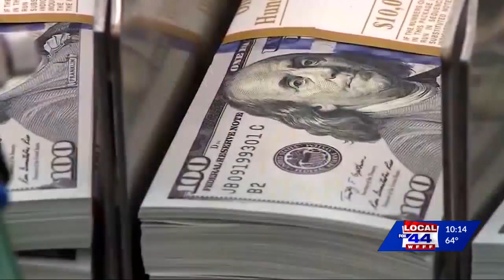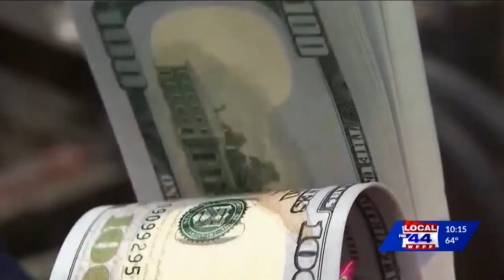Sen. Gillibrand blasts Senate Republicans' latest COVID-19 relief proposal